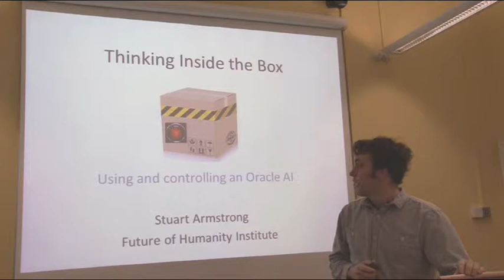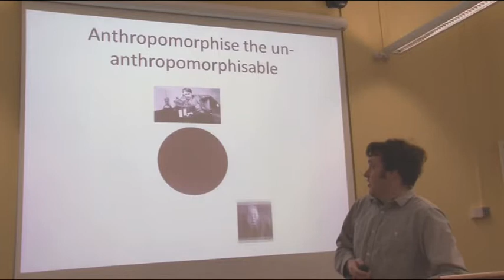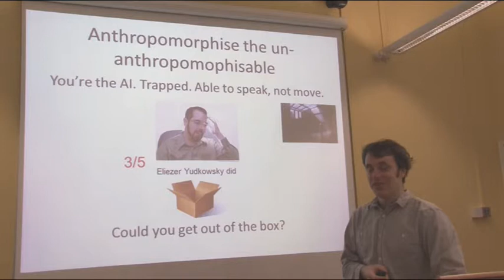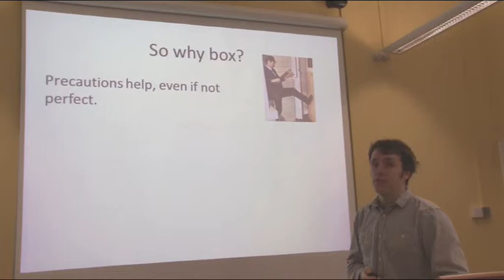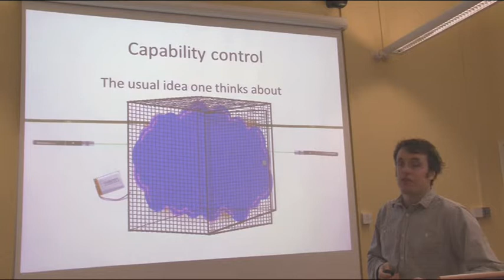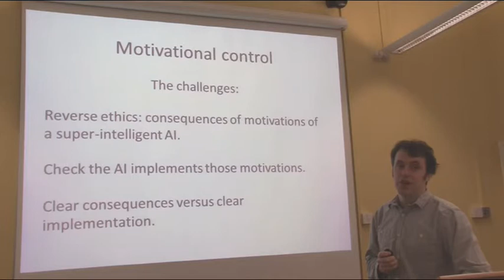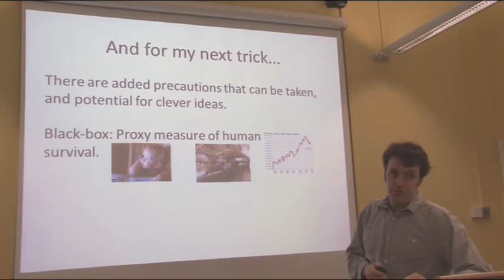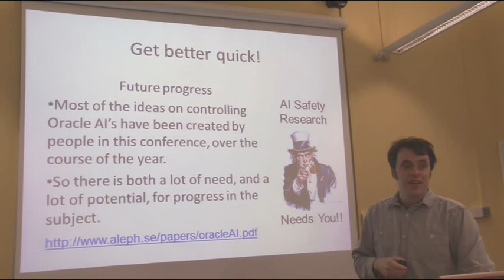Thinking inside the box: using and controlling an Oracle AI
A talk by Stuart Armstrong, of the Future of Humanity Institute, Oxford University. There is no strong reason to believe human level intelligence represents an upper limit of the capacity of artificial intelligence, should it be realized. This poses serious safety issues, since a superintelligent system would have great power to direct the future according to its possibly flawed goals or motivation systems. Solving this issue in general has proven to be considerably harder than expected. This lecture looks at one particular approach, Oracle AI. An Oracle AI is an AI that does not act in the world except by answering questions. Even this narrow approach presents considerable challenges and we analyse and critique various methods of control. In general this form of limited AI might be safer than unrestricted AI, but still remains potentially dangerous.